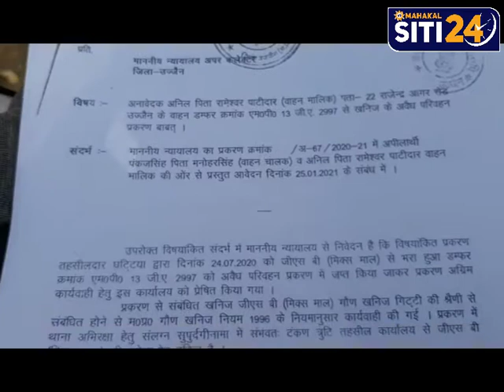डंपर मालिक ने अधिकारियों पर उसके डंपर को गलत तरीके से राजसात करने का आरोप लगाया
राजेंद्र नगर उज्जैन निवासी अनिल पाटीदार माइनिंग का कारोबार करते हैं। करीब 8 माह पूर्व घटिया क्षेत्र में उनके डंपर जिसमे गिट्टी भरी थी को तहसीलदार शिवराम कनासे ने जप्त कर लिया था। अनिल पाटीदार का कहना है कि उनके डंपर पर उस समय रॉयल्टी की रसीद उपलब्ध थी मगर उसके बाद भी अधिकारियों ने बगैर रॉयल्टी खरीद परिवहन का केस बनाते हुए उनके डंपर को जप्त तक घटिया थाना पर सुपुर्द कर दिया। विगत 8 माह से डंपर थाना पर खड़ा है और एडीएम नरेंद्र सूर्यवंशी ने एक आदेश जारी कर उस डंपर को राजसात करने की कार्रवाई कर दी है। अनिल पाटीदार का कहना है कि उसके द्वारा खनिज विभाग के संचालक  से इस मामले में स्थगन भी प्राप्त कर लिया,,मगर  2 माह से अधिकारी उसकी सुनवाई ना करते हुए उसके डंपर को छोड़ नहीं रहे है। बदले में उससे रिश्वत की मांग भी की जा रही। अनिल पाटीदार का यह भी कहना है कि उसके द्वारा लोन लेकर डंपर का संचालन किया जा रहा था। 8 महीने से डंपर नहीं चलने से उसे बैंक की क़िस्त भरना पड़ रही हैं। और उसकी आर्थिक स्थिति भी काफी खराब हो गई है।